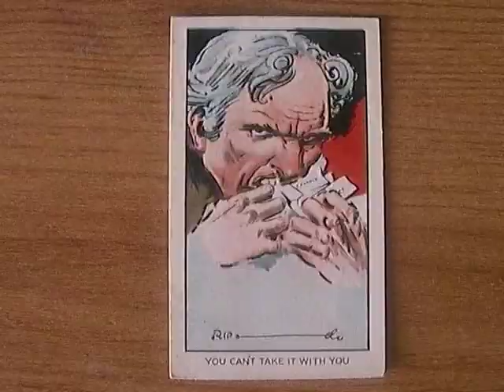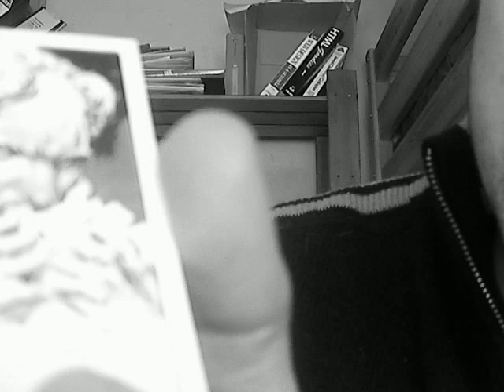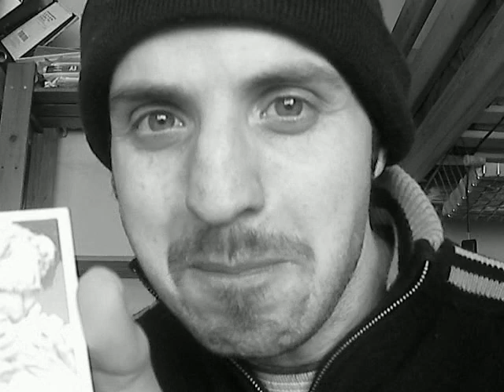Eating Money Kills